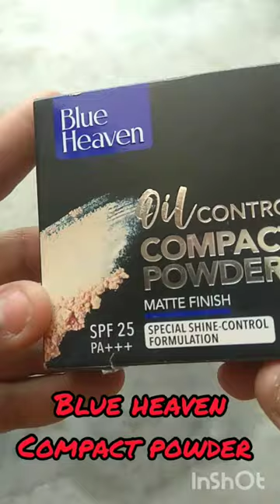blue heaven compact powder unboxing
youtubeshorts
 amazon
shorts#makeup
blueheavencosmetics